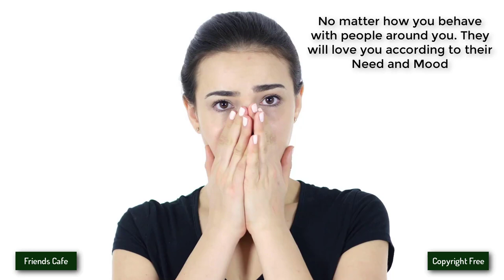[No Copyright Music] - Broken Elegance - Reflection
Other groups